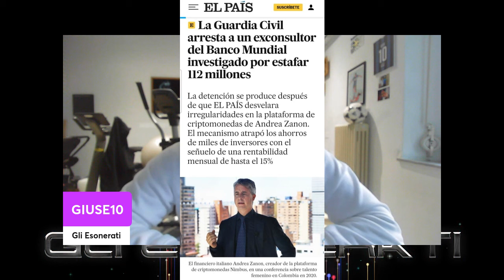⭕️SIAMO VICINI AL DOTT ZANON, PASSAGGIO QUOTE-AZIONI UNA FAKE NEWS CHE LUI NON HA MAI RIFERITO!